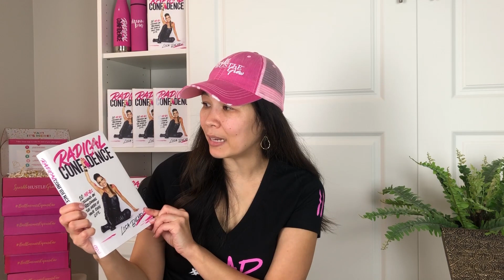🚨 April 2023 Unboxing 🚨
🚨 SPOILER ALERT: IF YOU DIDN'T OPEN YOUR APRIL 2023 PACKAGE YET, DON'T WATCH THIS VIDEO 🚨

Sparklers, the April box theme is “I Can & I Will” with the uber-successful Lisa Bilyeu! Her book, Radical Confidence, will light an inspirational fire to change the conversation you have in your head to overcome your insecurities and fear. This book is for all of us as she dedicates it "To anyone brave enough to pick up this book and consider change".

Lisa is our also our guest expert. Her training for Sparkle Hustle Grow subscribers is the '4 Steps to Confidence Workshop' and I've already learned so much from it. Changing your life doesn't have to be a 5-year process. There are a few things you can do RIGHT NOW to help you achieve any goal you set for yourself. Go check it out in the member hub.

She's doing an IG Live with our Chief Sparkler Carol on April 4th, PLUS she’s also going live just for our group on April 28th, so save the date!

→ PS - If you skip to about 6:18, there’s a sneak peek for May!